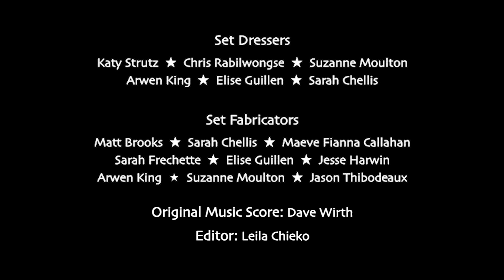Nowheres Wolf Stop Motion : Forest Set Build Timelapse : Set Dressers Katy and Chris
Behind-the-Scenes Featurette with Set Dressers Katy Strutz and Chris Rabilwongse and Creator Suzanne Moulton

"Nowheres Wolf: A Call Not Answered" is inspired by the life of Oregon’s famous wolf named Journey! The film is designed in my unique textile sculptural style of needle felting and wire animals in combination with stop-motion craft in order to make learning about wolves fun and accessible to all.

Thank you to all the artists that contributed their talent and continue to do so to make this film come to life.